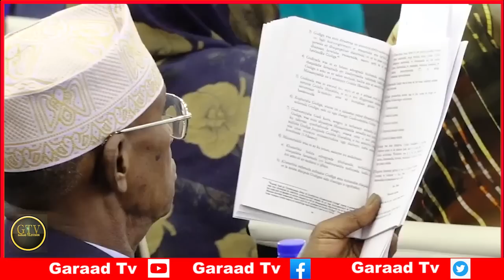Deg Deg RW Xamze Oo Amray Mahad Salad iyo Odawaa, Shariif & C.C.Shakuur Oo Ka Shifay Sirta Qaraxyada